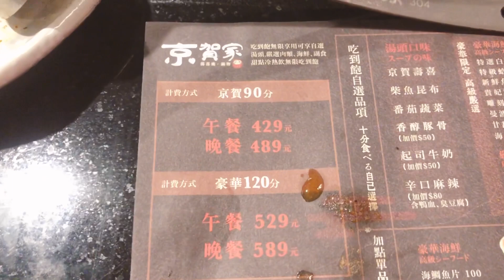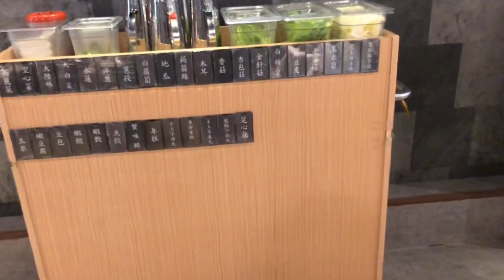［中年大叔VLOG]20190301三鐵自我練習，京賀家火鍋初體驗。